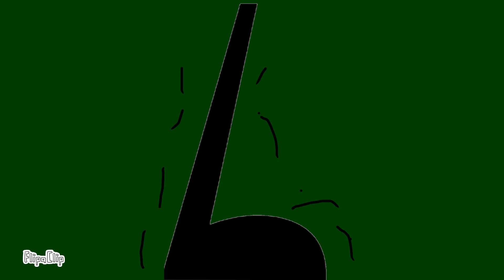Remote and pillow turn into 3 tails Fox’s